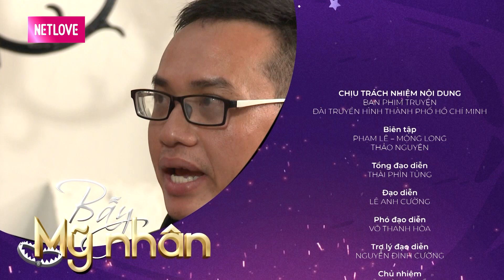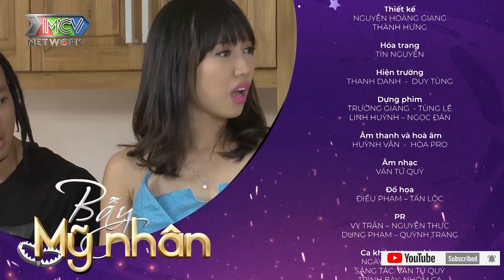Bẫy Mỹ Nhân #48 I Diệu Nhi và mẹ Thu Trang bị thầy bói LỪA TRĂM TRIỆU và cái kết ai cũng NỔI GIẬN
Bẫy Mỹ Nhân #48 I Diệu Nhi và mẹ Thu Trang bị thầy bói LỪA TRĂM TRIỆU và cái khiến ai cũng NỔI GIẬN

📺 GIỚI THIỆU BẪY MỸ NHÂN:
"Bẫy Mỹ Nhân" là bộ phim sitcom thể hiện cuộc sống hiện thực, mang màu sắc hài hước, châm biếm, được khắc họa rõ nét thông qua nhân vật chính là Anna. Không chỉ mang đến cho khán giả những tiếng cười, bộ phim còn ẩn chứa những thông điệp ý nghĩa.
Với dàn diễn viên đầy kinh nghiệm như Thu Trang, Tiến Luật, Diệu Nhi, Puka, Khả Như, Khương Ngọc,... hứa hẹn sẽ là bộ phim vô cùng hấp dẫn thu hút Quý khán giả.

🔔 KHUNG GIỜ PHÁT SÓNG: 22g30 thứ Hai, thứ Ba và thứ Tư hàng tuần trên kênh HTV7, và 22h45 cùng ngày trên kênh MCVMedia, bắt đầu từ ngày 26/10/2020